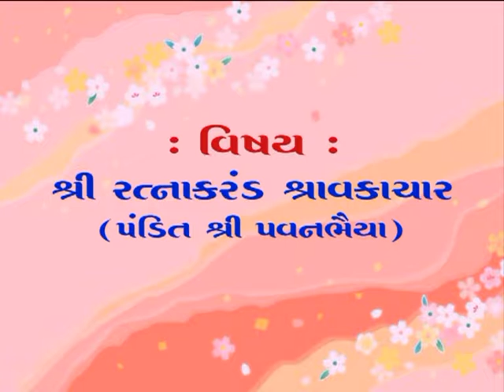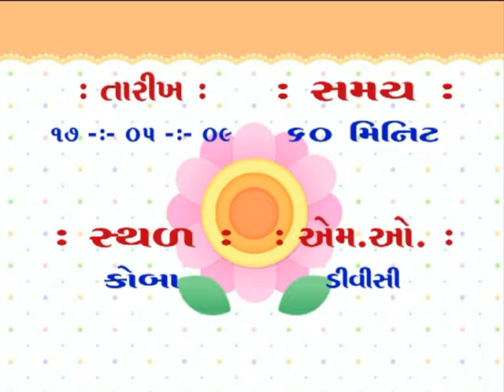Ratnakarand Shravakachar Pavanbhaia Hindi Part 5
17-5-09 Hindi Koba 1728